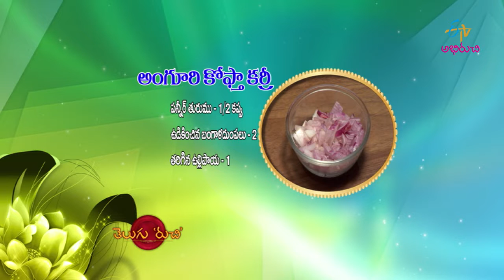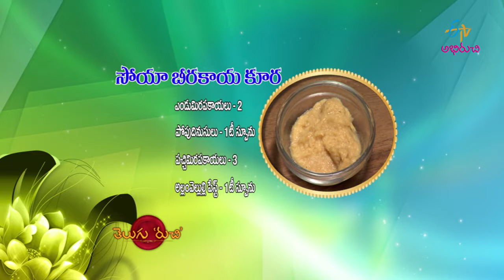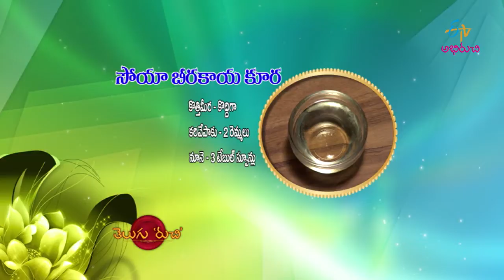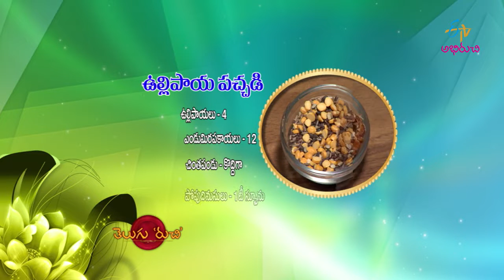Telugu Ruchi | 27th February 2020 | Full Episode | ETV Abhiruchi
The chef and other guests present us with Angoori Kofta Curry, Soya Beerakaya Kura, Vullipaya Pachadi and Strawberry Burfi with a variety of ingredients.